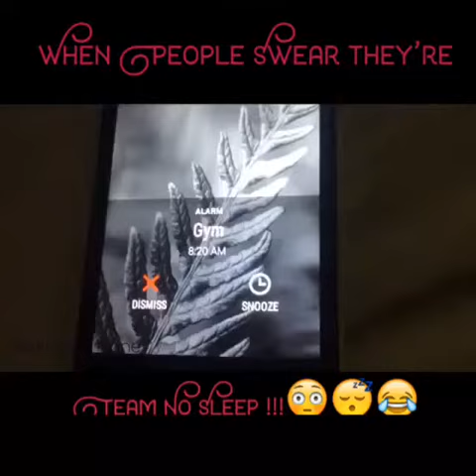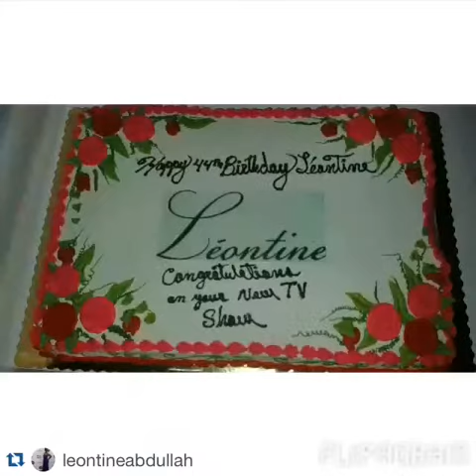(MUST WATCH) VINE VIDEO COMPILATIONS Agustus 2015 #244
(MUST WATCH) VINE VIDEO COMPILATIONS Agustus 2015 #244 1. (IG:@blackboychris)